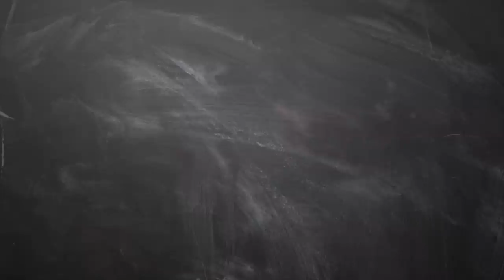March Month Rasi Palan 2019 kumbam